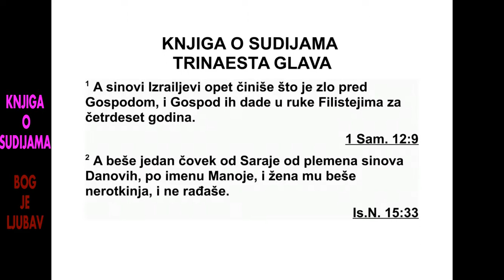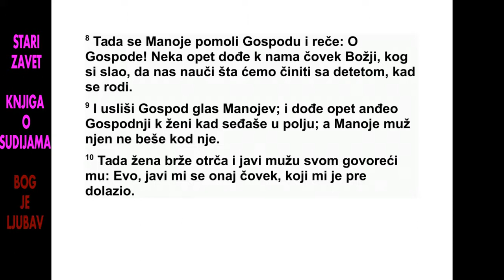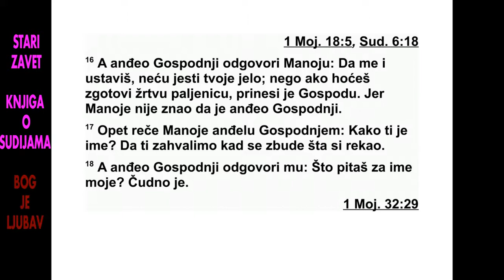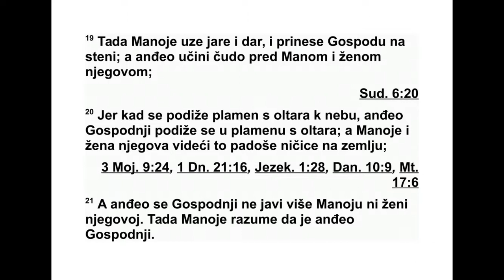KNJIGA O SUDIJAMA TRINAESTA GLAVA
13 Израелови синови су опет чинили оно
што је зло у Господњим очима, тако да их је
Господ на четрдесет година предао у руке
Фи листејима.
2 Био је један човек из Сараје, из Дановог
племена, који се звао Маноје. Његова жена
је била нероткиња и није имала деце. 3 По -
сле неког времена њој се појавио Господњи
анђео и рекао јој: „Гле, ти си нероткиња и
не маш деце. Али затруднећеш и родићеш
си на. 4 Зато те сада молим да пазиш на се -
бе. Немој да пијеш ни сока од грожђа ни
слат ког пића и немој да једеш ништа што је
нечисто. 5 Јер, ево, затруднећеш и родићеш
сина. Нека бритва не пређе преко његове
гла ве, јер ће дете бити Божји назиреј још од
мајчине утробе. Он ће предводити у избављању
Израела из руку Филистеја.”
6 Тада је жена дошла и рекла свом мужу:
„Божји човек је дошао код мене. Изгледао је
као анђео Божји, веома застрашујуће. Нисам
га питала одакле је, нити ми је он рекао
своје име. 7 Али ми је рекао: ‘Затруднећеш и
родићеш сина. Зато сада немој да пијеш ни
сока од грожђа ни слатког пића и немој да
СУДИЈЕ 11,34 - 13,7 196
је деш ништа што је нечисто, јер ће дете би -
ти Божји назиреј још од мајчине утробе до
дана своје смрти’.”
8 Тада се Маноје усрдно помолио Господу:
„Опрости, Господе, али молим те, нека нам
опет дође Божји човек ког си послао и нека
нас поучи шта треба да чинимо с дететом
које ће се родити.” 9 Бог је послушао Ма но -
јев глас. Анђео Божји опет је дошао код же -
не док је она седела у пољу, а Маноје, њен
муж, није био с њом. 10 Тада жена одмах
отрча код свог мужа и рече му: „Човек који
је пре неки дан био код мене поново ми се
појавио.”
11 Маноје је устао и пошао са својом же -
ном и кад је дошао до човека, упитао га је:
„Јеси ли ти човек који је разговарао с овом
женом?” А он му одговори: „Јесам.” 12 Тада
Ма ноје рече: „Нека се обистине твоје речи.
Ка ко ће дете живети и шта ће радити?” 13
Господњи анђео рече Маноју: „Нека се жена
чува свега што сам јој рекао. 14 Нека не једе
ништа од винове лозе, нека не пије ни сок
од грожђа ни слатко пиће и нека не једе
ништа од оног што је нечисто. Нека се држи
свега што сам јој заповедио.”
15 Маноје тада рече Господњем анђелу:
„Допусти, молим те, да те задржимо и спремимо
ти јаре.” 16 Али Господњи анђео рече
Ма ноју: „Ако ме и задржиш, нећу јести твог
јела. Али ако желиш принети жртву паљеницу
Господу, можеш је принети.” Маноје није
знао да је то био Господњи анђео. 17 Тада
Маноје рече Господњем анђелу: „Како се
зовеш? Хтели бисмо да ти одамо част кад се
испуни твоја реч.” 18 Али Господњи анђео
му рече: „Зашто ме питаш како се зовем кад
је моје име неразумљиво за тебе*?”
19 Тада је Маноје узео јаре и принос од
жита па их је на једној стени принео Гос по -
ду, који је учинио чудо пред Манојем и ње -
го вом женом. 20 Када се пламен са олтара
подигао према небу, подигао се и Господњи
анђео у том пламену са олтара. Када су то
Маноје и његова жена видели, пали су ничице
на земљу. 21 Господњи анђео није се ви -
ше појавио Маноју ни његовој жени. Тада је
Маноје схватио да је то био Господњи анђео.
22 Маноје рече својој жени: „Сигурно ћемо
умрети, јер смо видели Бога.” 23 Али његова
жена рече: „Да је Господ хтео да нас уби -
је, не би из наших руку прихватио жртву па -
љеницу и принос од жита и не би нам показао
све ово, нити би нам допустио да тако
нешто чујемо.”
24 Тако је жена родила сина и дала му име
Самсон. Дечак је растао, и Господ га је благосиљао.
25 Господњи Дух почео је да де лу -
је на њега у Махане-Дану, између Сараје и
Естаола.